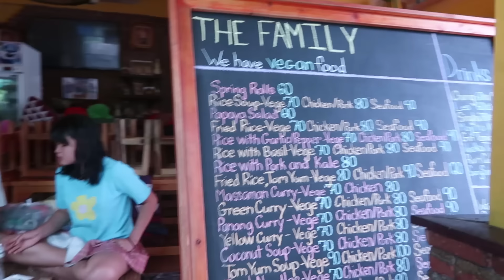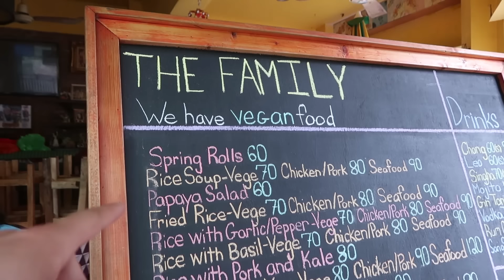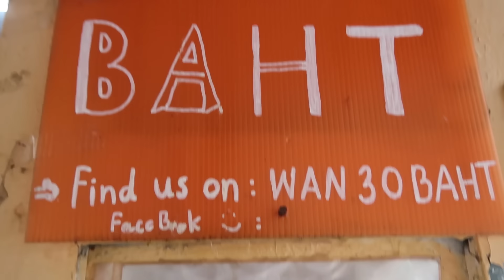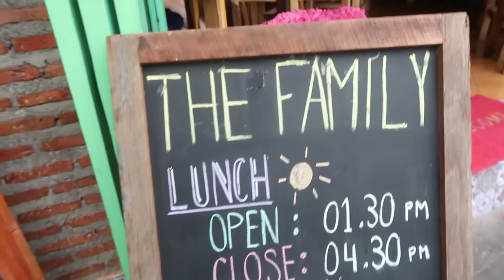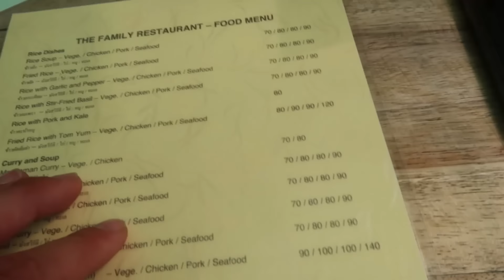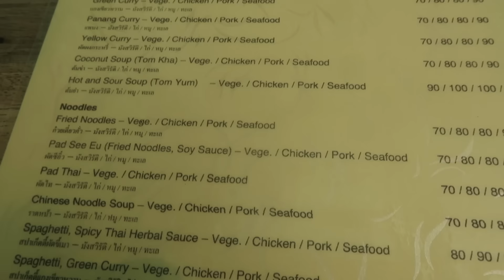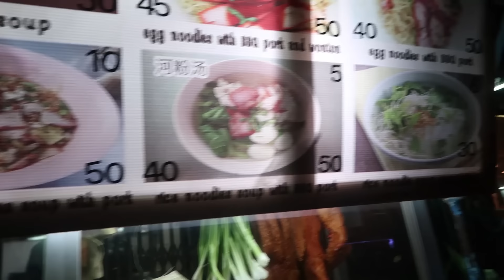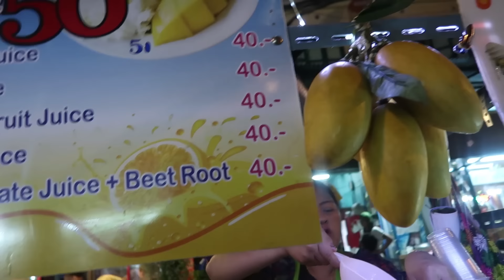Bangkok - W KOŃCU SIĘ PRAWIE NAJADŁEM... Ciekawe jedzenie w Tajlandii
Tajlandia, Bangkok, ciekawe jedzenie w Tajlandii, ceny, restauracje, street food